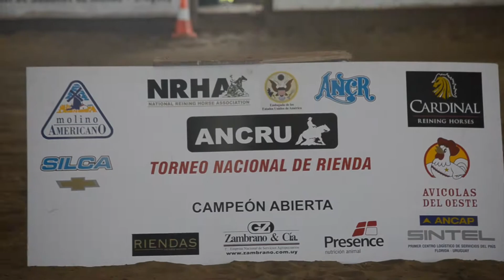ANCRU PRIMER ETAPA 2015 2016